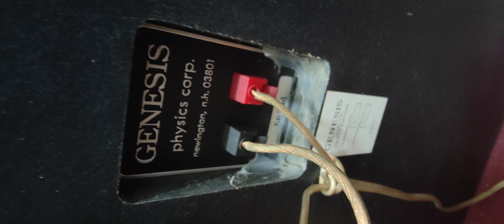LOA GENESIS GIÁ 5.900 LH 0911169961